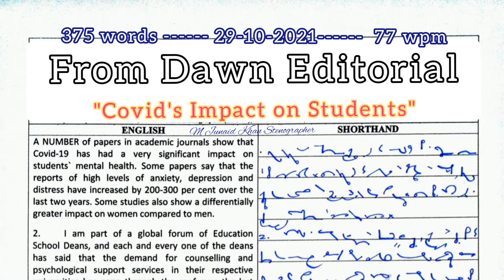#257 | 77 WPM Dawn Editorial Dictation | 77 WPM Shorthand Dictation | M Junaid Khan Stenographer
pdf link
Passage Dawn Editorial "Covids impact on Students" 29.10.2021:

dawn editorial dictation 80 plus wpm
75 wpm dawn editorial dictation
80 wpm editorial matter dictation
80 wpm english shorthand dictation